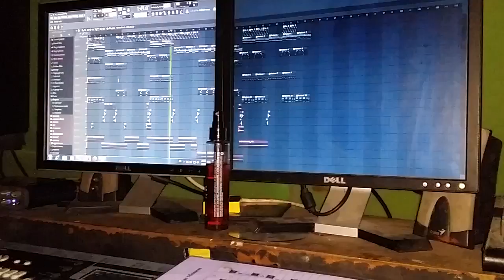Kalman-T Officiall preview no puedo vivír sín tí 2015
Kalman-T Officiall